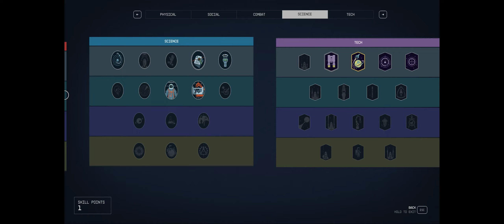Starfield Part 59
I head back to the UC marines and their commander to collect my reward.